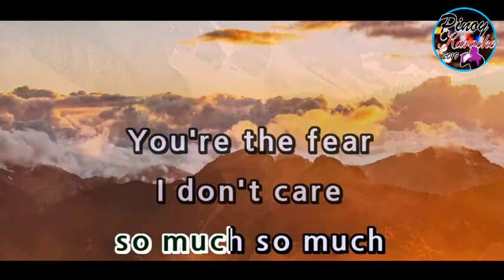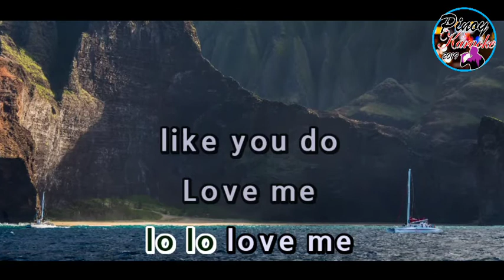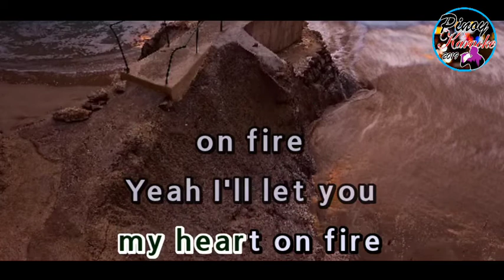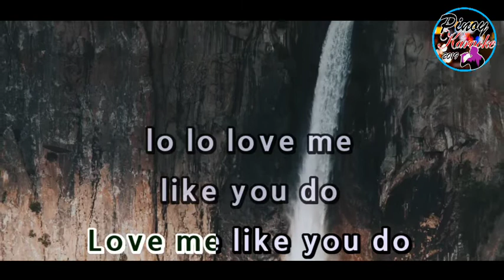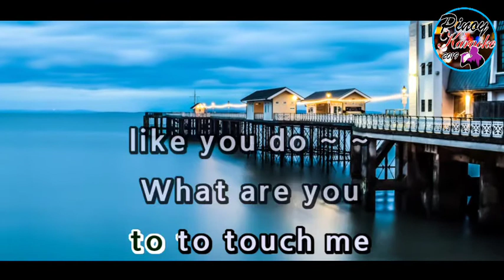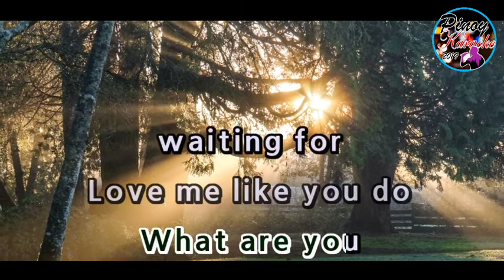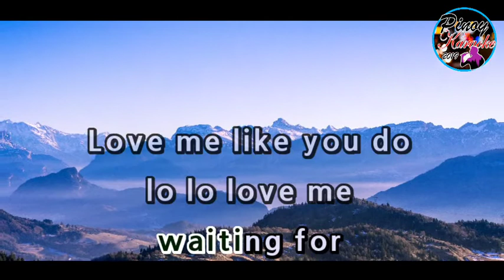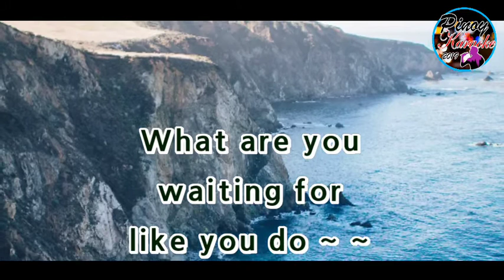Love Me Like You Do by Ellie Goulding ( Karaoke : Male Key)